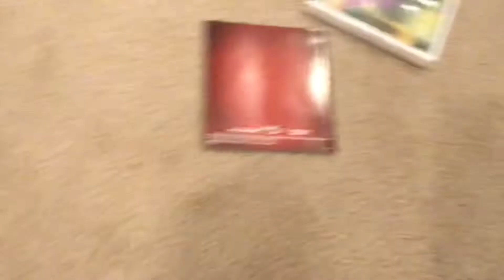Asmr leapster lmax